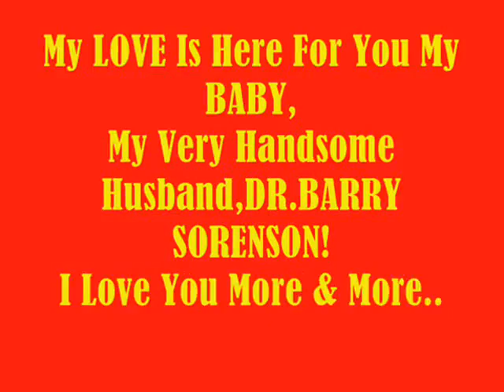My LOVE Is Here For U My BABY,My Very Handsome Husband,DR.BARRY SORENSON! Love U More MABUHAY!!